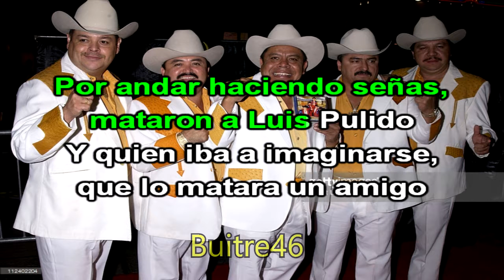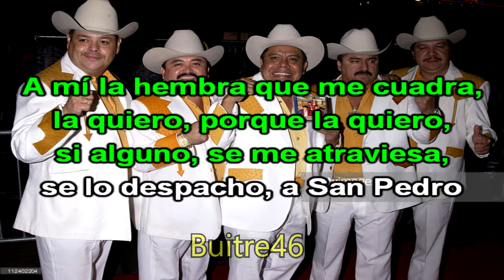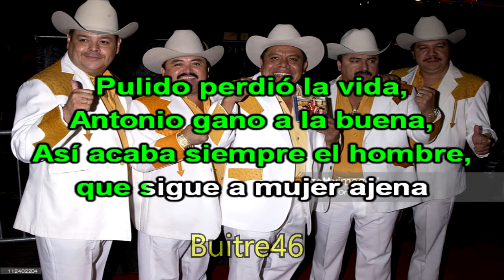Karaoke - Los Razos - Luis Pulido